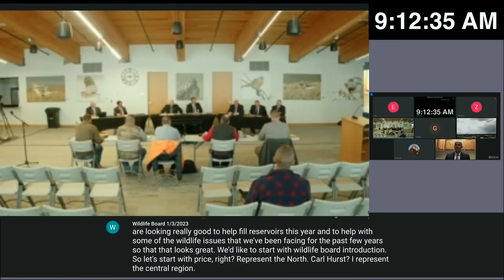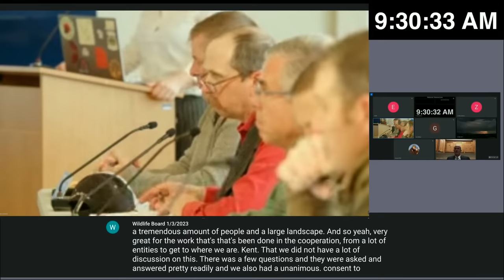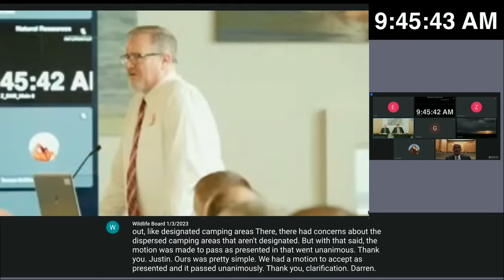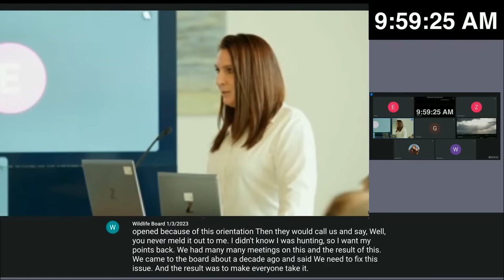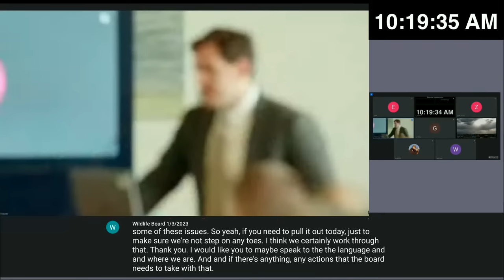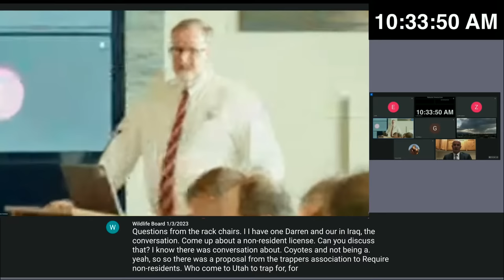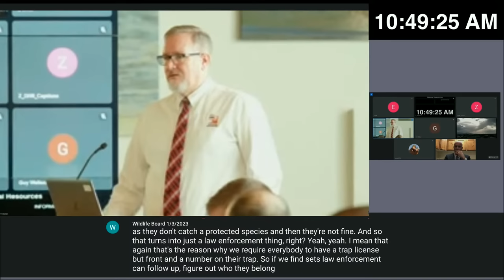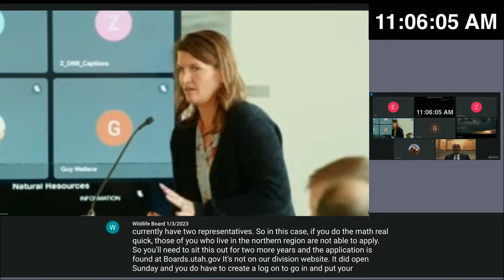Wildlife Board Meeting 1/3/2023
Series of related Regional Advisory Council & Wildlife Board Meetings for November/ December 2022  & January 2023 are available at:

State ) Department of Natural Resources ) Wildlife Regional Advisory Councils
State ) Department of Natural Resources ) Wildlife Board